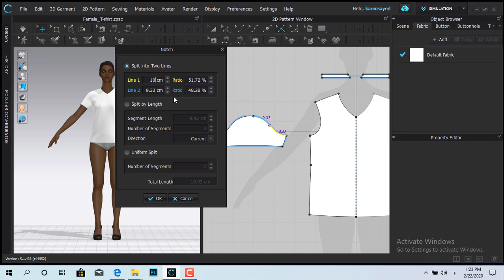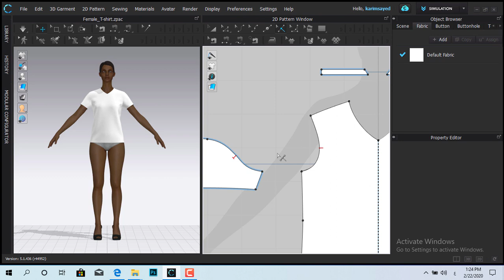الدرس الثالث : من سلسلة دروس تعلم برنامج كلو لتصميم الأزياء فى 90 ثانية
بمكنكم التواصل معى من خلال